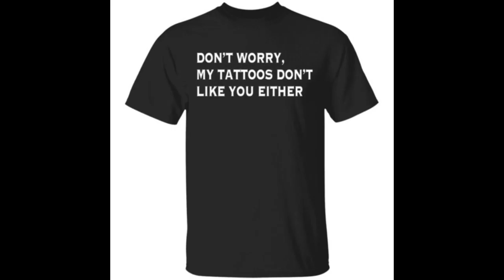Don't worry my tattoos don't like you either shirt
If you are also in the situation of not knowing which shirt to wear, Bucktee is definitely not to be missed.